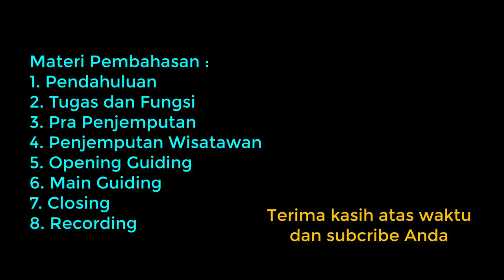Bongkar Rahasia Tour Guide Bagian Pendahuluan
Ingin sukses menjadi tour guide ? ikuti Channel Bongkar Rahasia Tour Guide  mulai dari Pendahuluan hingga selesai